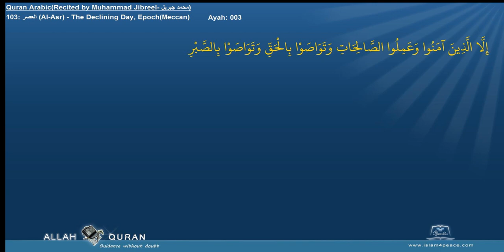Quran Recitation Muhammad Jibreel 103 العصر Al Asr The Declining Day, EpochMeccan Islam4Peace com